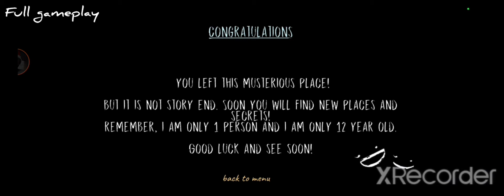I DIDN'T SWEAR KAREN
KAREN DIE